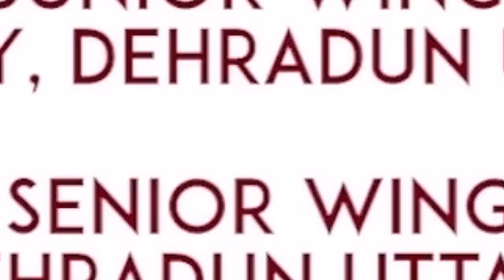रुकना नही चलना है (part-1) | By Pankaj Sir | Defence Officers Academy